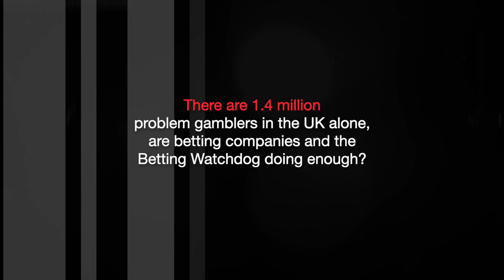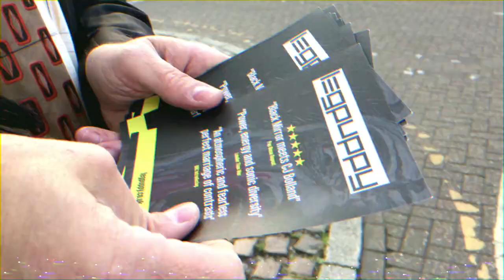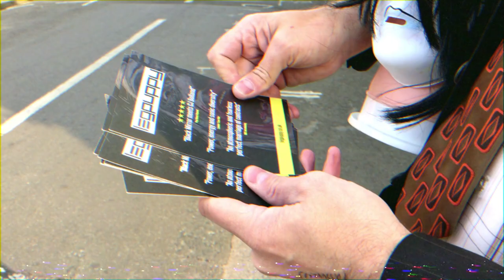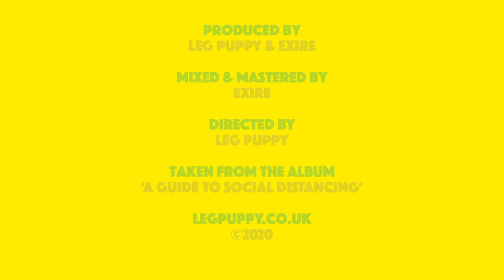Leg Puppy Paycheck - Take My Life (When the fun stops, stop!)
Gambling addiction rates may be much higher than previously thought, according to research that also warns nearly half of those with a problem are not getting any help.

"‘Paycheck (Take my life)’ is another dancefloor filler but also a parable on the concerning ubiquity of the gambling industry. It compares betting to crack cocaine and gives a fly-on-the-wall vignette into betting shop life with its fruit machine chirrups and an optimistic customer talking about being “in front” with the bookmakers"
Joyzine

Produced by Leg Puppy & Exire
Mixed and mastered by Exire
Video directed & edited by Leg Puppy
Starring farmers Juice

Taken from 'A guide to social distancing', the third studio album by Leg Puppy.

"The saviours of self-isolation, their music being the sonic orbit that brings us together."
Louder Than War